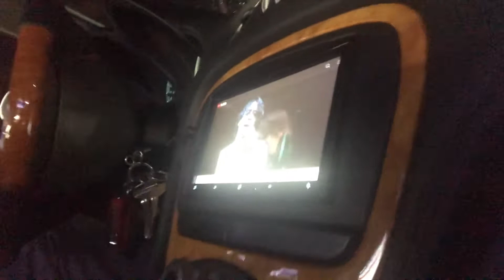【Family】【家族】テニス試合【Japanese usually family】【2022/9/10】【koumeican channel】